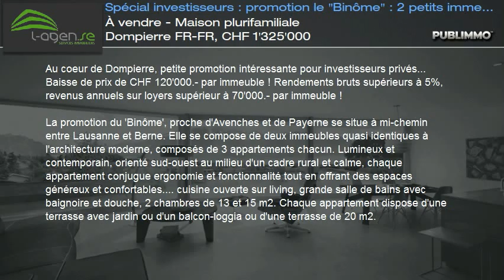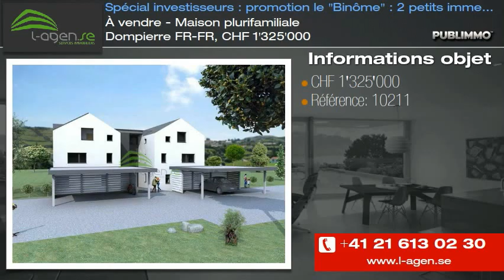À vendre - Maison plurifamiliale Dompierre FR-FR, CHF 1'325'000